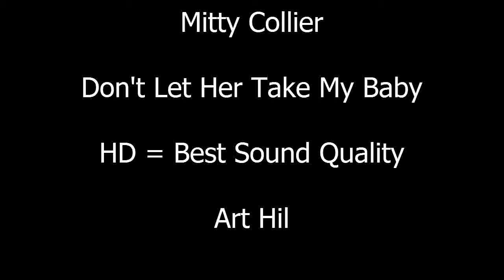Mitty Collier - Don't Let Her Take My Baby